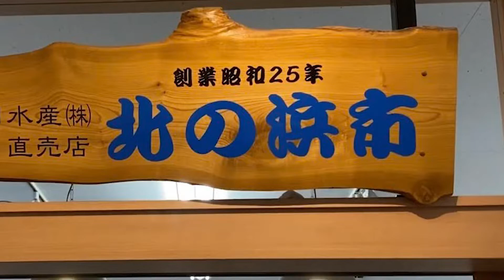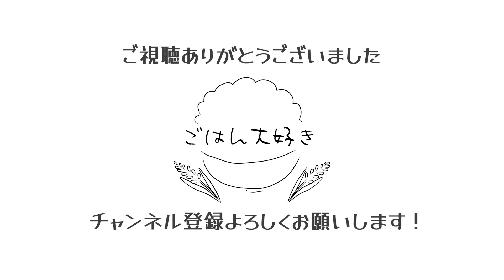【網走】絶品ウニで贅沢晩酌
2022年春
網走市の道の駅のすぐそばにある、網走番屋「北の浜市」にて、ウニを購入。折り詰めのウニをそのまま食べる贅沢。大人になって心底良かった...…。